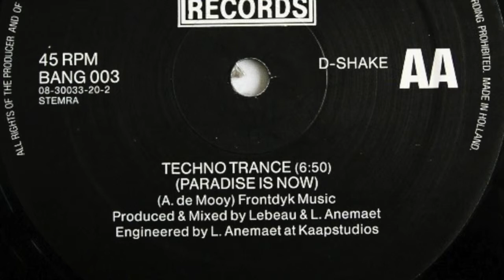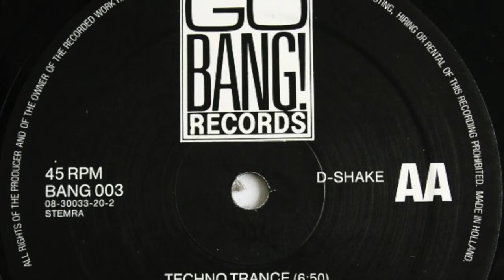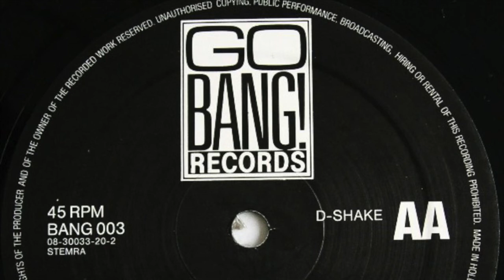D Shake - Techno Trance (Paradise Is Now)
Label: Go Bang! Records
Cat. #: BANG 003
Format: Vinyl, 12"
Release date: 1990
Country: Netherlands